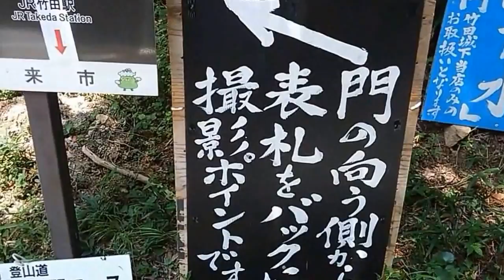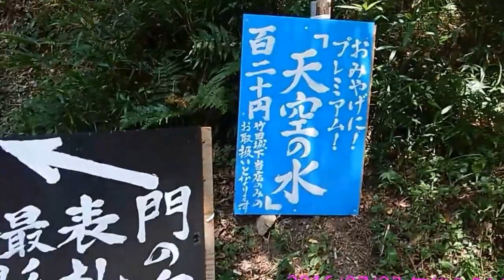GUARDIA VIEJA DEL TANGO#22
演奏者　JUAN CARLOS COBIAN   ファン、カルロス、コビアン

曲目　　CACIQUE

読み　　不明

録音　　1923年

作者は、J,DE,CLEMENTEとなっており、これは、クレメンテと読むの
でしょう…この名前は、何処かで聴いたような…
相も変わらず、得体の知れないタンゴが、続きます。

全20曲中、私の知っているタンゴは、9曲目の、「SHUSHETA」のみです。しかし、なかなか味わいの有るタンゴで、ピチカートを
伴った演奏のところが、お洒落…